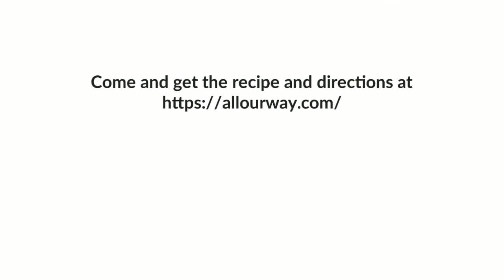Italian Chocolate Toto Cookies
Italian Chocolate Toto Cookies are a traditional Christmas cookie. They are spiced with pepper, cinnamon, cloves, and orange. The treats are studded with walnuts and mini-chocolate chips. They store and travel well.